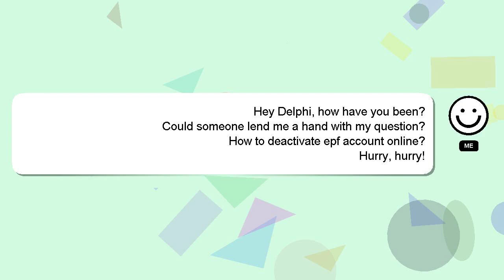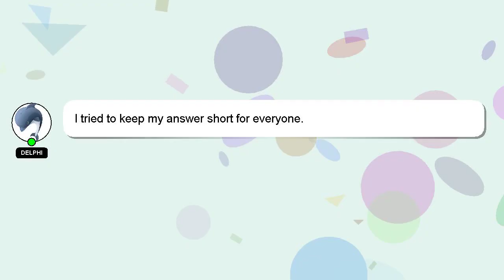How to deactivate epf account online?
Allow me to introduce myself briefly, Hey, I'm known as Delphi. I am here to aid you in getting answers to your questions. - How to deactivate epf account online?

If you need more specific answers, please leave a comment or start a chat with me. I will express my appreciation for your answer by 'hearting' it.

*2 What we are experimenting :*